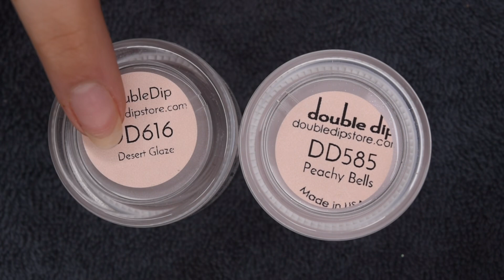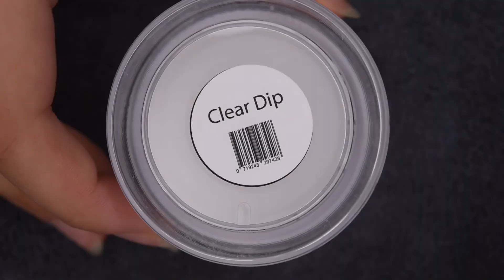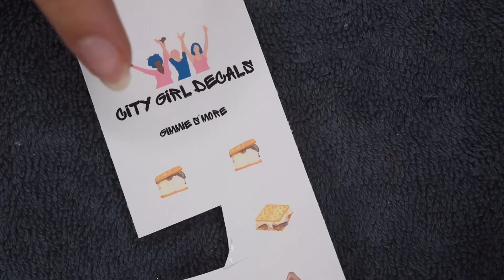MANI MONDAY | fall s’more dip manicure ft. double dip + city girl decals!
hey guys! in today's mani monday episode i will be sharing how to create these super cute fall s'more dip nails using double dip powders and water decals from city girl decals! i love how these came out, and they were so easy to do. enjoy! :)

★city girl decals 10% code: Kate10
★candiskincare 15% code: KateW15

★city girl decals gimmie s'more: NLA
★makartt 48w led/uv lamp

★ sparkle & co. code: KATESNAILS15
-use “katesnails” in referral area in checkout to receive credit

★virgo and gem 15% code: KATESNAILS15

★laylarain dips 10% code: kate10

★happy cuticle co. 15% code: katesnails